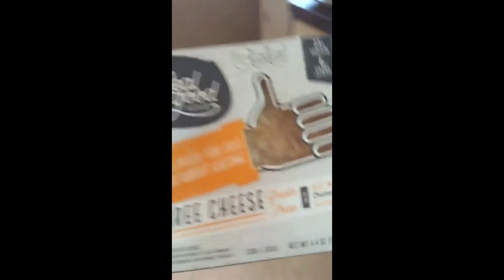Realgood Three Cheese Pizza REVIEW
Weightloss & Profanity